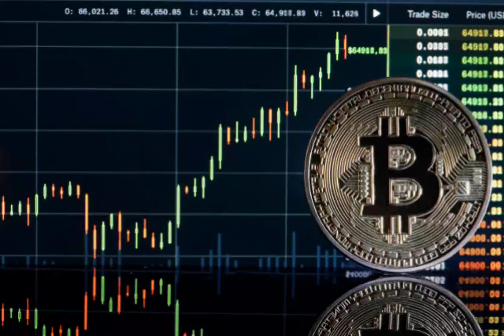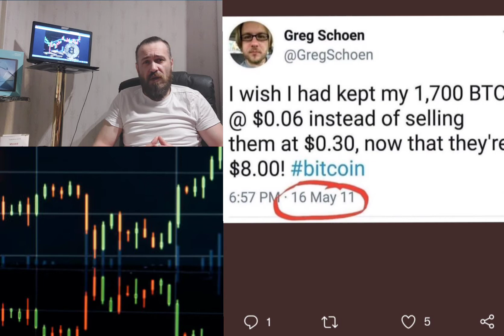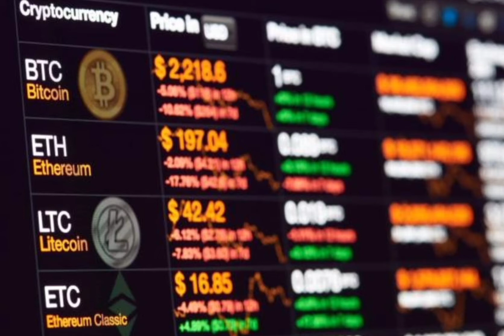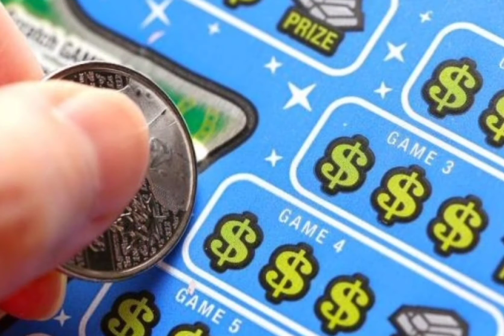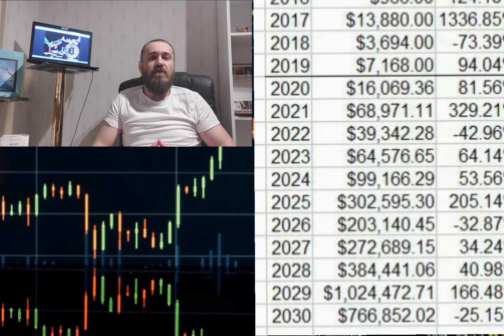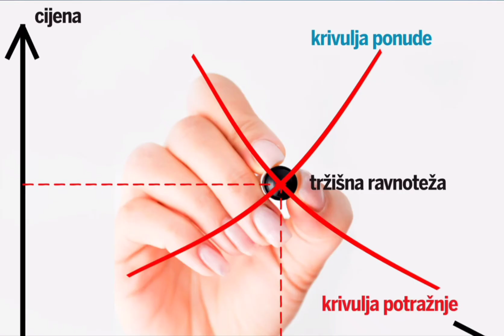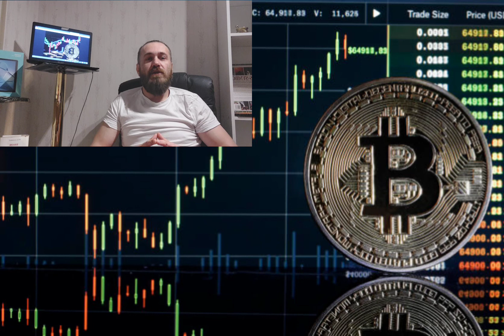BITCOIN ZA BOLJU BUDUĆNOST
Dali propustiti i ovu sansu i ostati sluga drugima koji je nisu propustili ili ući u svijet BITCOINA i obezbjediti sebi sretniju budućnost.

💢Link za registraciju💢

💥CRYPTO.COM mjenjačnica;
to sign up for Crypto.com and we both get $25 USD :)

💥💥💥CELSIUS!!!💥💥💥
Registruj se preko linka dole⬇️ i prebaci svoje kriotovalute na CELSIUS u vrijesnosti od 400$ i dobićeš kao nagradu 50$ vrijednosti BITCOIN-a!!!

JA NISAM KRIPTO NITI FINANSIJSKI SAVJETNIK!!!
ULAŽITE NA SOPSTVENU ODGOVORNOST I SVOJE SOPSTVENO ISTRAŽIVANJE!!!